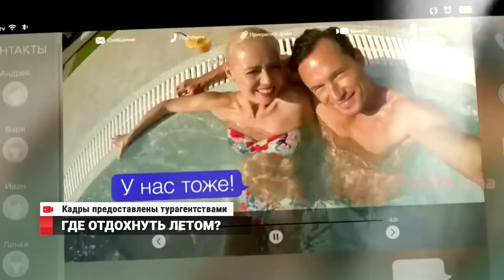Куда поехать в отпуск летом?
Отдых у каждого свой, правда большинство людей однозначно сходятся в желании провести идеальные каникулы так, чтобы они сильно не ударили по кошельку.  Улететь за границу, отправиться в тур по Приморскому краю или остаться во Владивостоке?